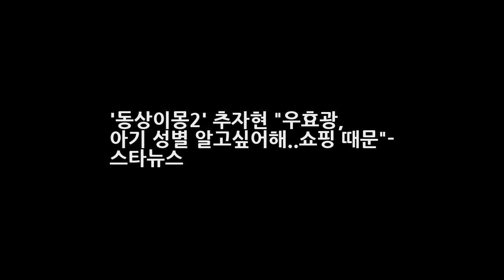동상이몽2 추자현 우효광 아기 성별 알고싶어해..쇼핑 때문- 스타뉴스 엔터테인먼트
사진제공=SBS 배우 추자현이 남편 우효광이 뱃속 아기의 성별을 빨리 알고 싶어 한다고 털어놨다. 25일 오후 방송될 SBS 예능 프로그램 동상이몽 시즌2 - 너는 내 운명(이하 동상이몽2)에서는 나 홀로 한국 마트 쇼핑에 나선 쇼핑왕 우효광의 이야기가 펼쳐진다. 앞서 진행된 촬영에서 입덧이 심한 추자현을 위해 보양식 만들기에 돌입한 우효광은 식재료를 사기 위해 아내 몰래 한국 마트로 향했다.
크러쉬 발라드 가수 수식어? 물론 감사하죠(인터뷰②)- 스타뉴스  엔터테인먼트:
왕좌의 게임 시즌3 10화 감상 - 시즌 피날레 그리고 삶은 계속된다  엔터테인먼트: